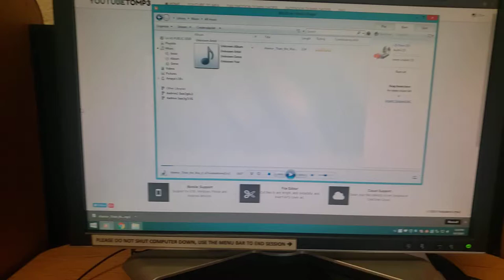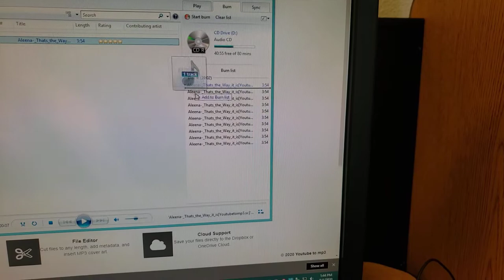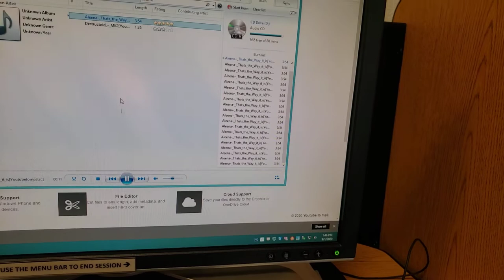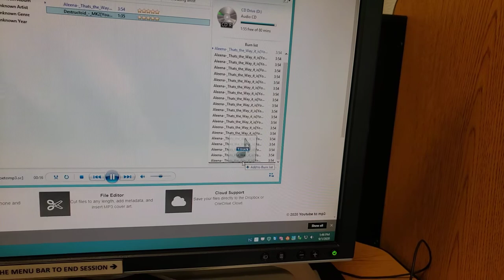ME DOING THINGS ON THE DELL COMPUTER AS YOU SEE HERE JUST BURNING MY CD OR WHATEVER I WAS DOING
THIS IS WHAT I DID ON THE DELL COMPUTER HERE I HOPE YOU ALL ENJOY THIS LIBRARY CLIP THAT I`M GONNA BE UPLOADING SOON PLEASE KEEP UP TO DATE FOR MY LATEST VIDEOS